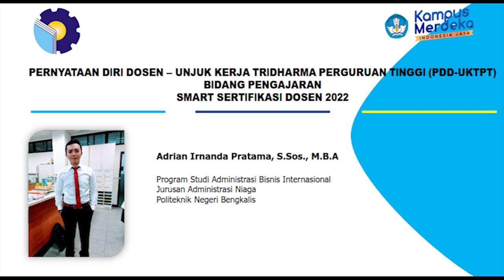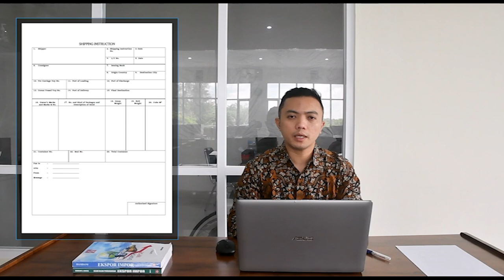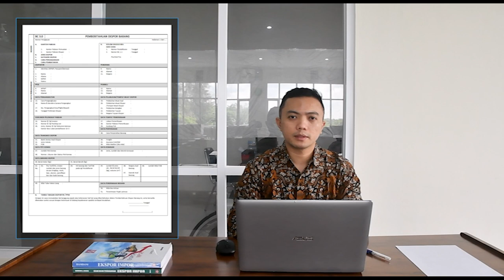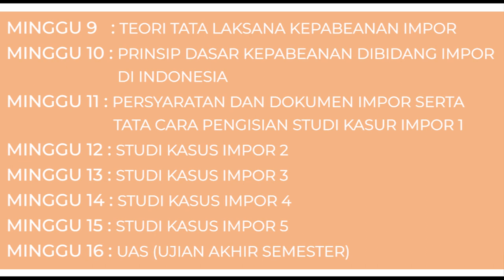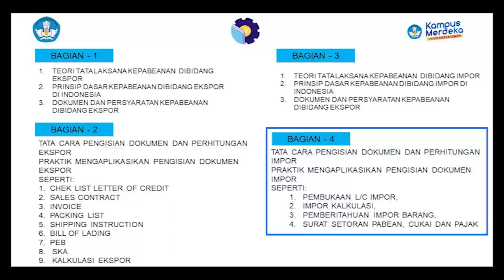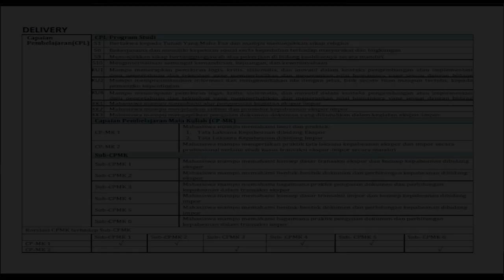PDD-UKTPT Bidang Pengajaran:Adrian Irnanda Pratama | Politeknik Negeri Bengkalis | SERDOS SMART 2022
Video audio visual untuk PDD-UKTPT Bidang Pengajaran dalam rangka memenuhi prasyarat SERDOS SMART 2022. Berisi tentang penjelasan mata kuliah Praktikum Kepabeanan dan Kepelabuhan Ekspor Impor disertai dengan video rekaman pembelajaran tatap muka didalam kelas

Mata kuliah Praktikum Kepabeanan dan Kepelabuhan Ekspor Impor merupakan Mata Kuliah Wajib di Program Studi Administrasi Bisnis Internasional Jurusan Adminitrasi Niaga untuk Mahasiswa Semester 6 dengan Bobot 2 SKS.

Diupload oleh: Adrian Irnanda Pratama, S.Sos., M.B.A
Program Studi Administrasi Bisnis Internasional
Jurusan Administrasi Niaga
Politeknik Negeri Bengkalis

Segmen Video

00:00 Pembukaan
01:30 Deskripsi Umum Mata Kuliah
09:33 Delivery
11:53 Interaction
12:54 Assessment
14:25 Microteaching
25:46 Tanya-Jawab
28:30 Closing